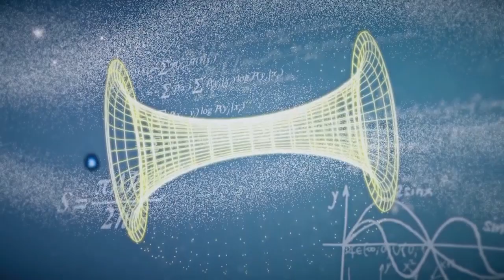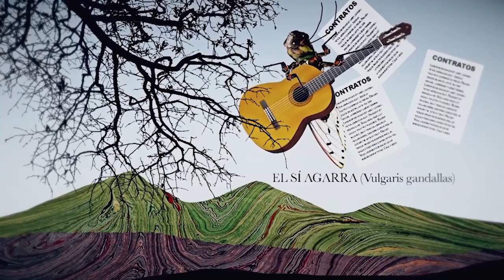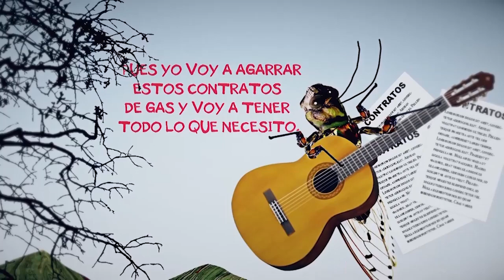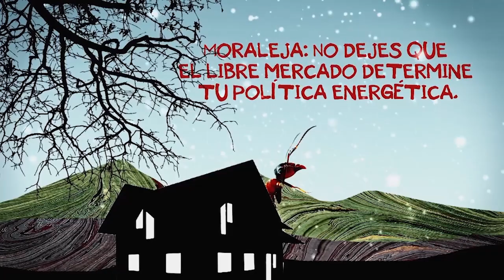Universos paralelos | La luz y los hoyos negros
En el universo de los partidarios del libre mercado, era pésimo que las empresas estatales fueran las principales generadoras de luz de la nación, para ellos eso era un monopolio, evitaba la libre competencia y dañaba al consumidor; por eso decidieron abrir el sector y permitieron que los privados produjeran electricidad. Para ellos la soberanía energética no importaba, pero esto ha tenido serias consecuencias.

En esta cápsula, El Fisgón narra una fábula para ejemplificar esta situación.